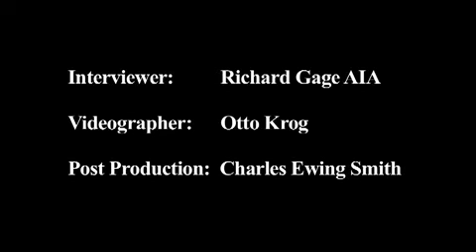Niels Harrit-Chemist- 9/11 Explosive Evidence - Experts speak out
AE911Truth's EXCLUSIVE INTERVIEW!
Chemist Niels Harrit - One of the scientists who found Explosive Thermite
in the World Trade Center dust discusses Thermite, Nanothermite, Explosives and Incendiaries.

This interview is some raw footage of one of the world class experts appearing in Architects and Engineer's upcoming hard hitting documentary
"9/11: Explosive Evidence - Experts Speak Out"

Read The Open Chemical Physics Journal, 2009, 2, 7-31:

 " Active Thermitic Material Discovered in Dust from the 9/11 World Trade Center Catastrophe " by N.H. & al
Patent for multi-layered nano-thermite:

Metal nanolaminate composite
United States Patent 5912069